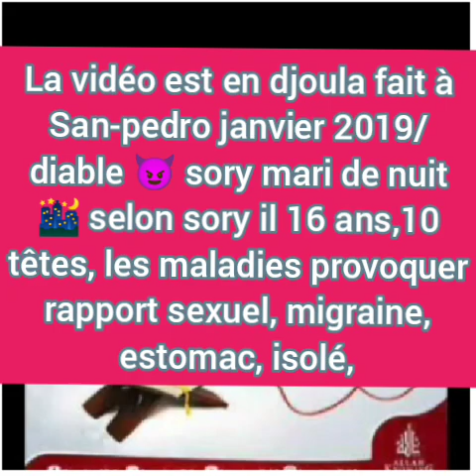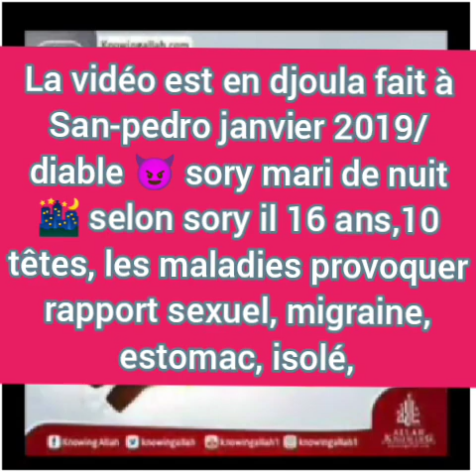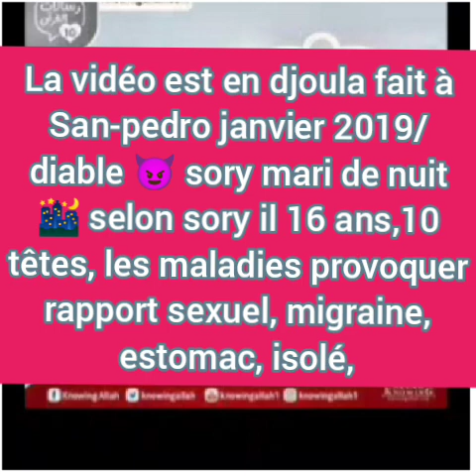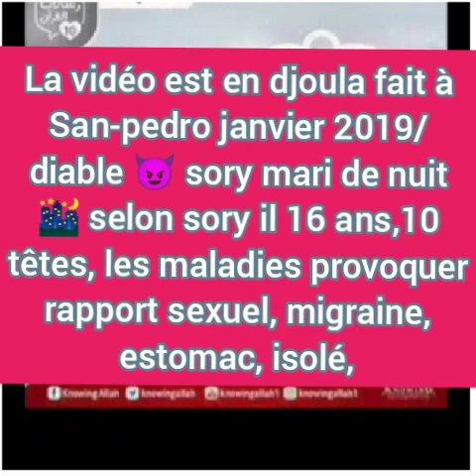27 novembre 2022